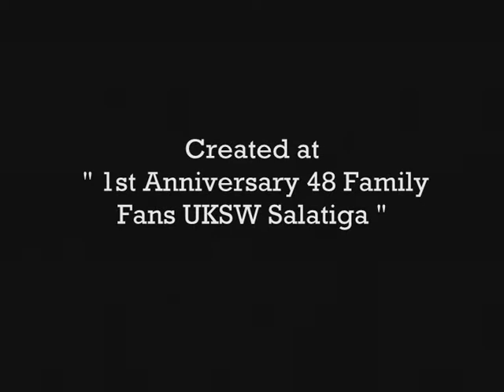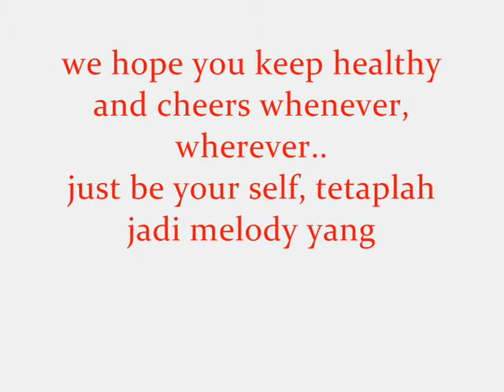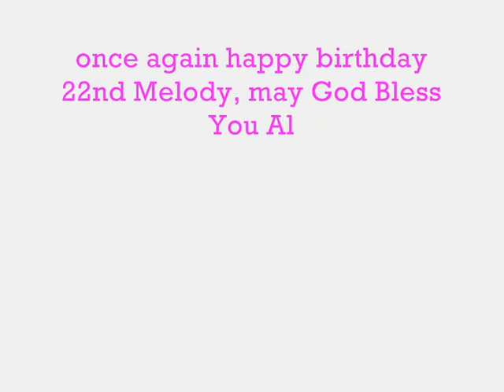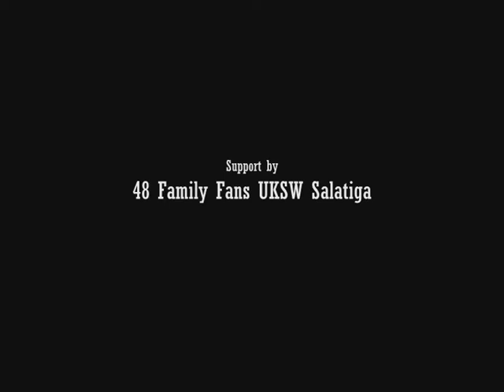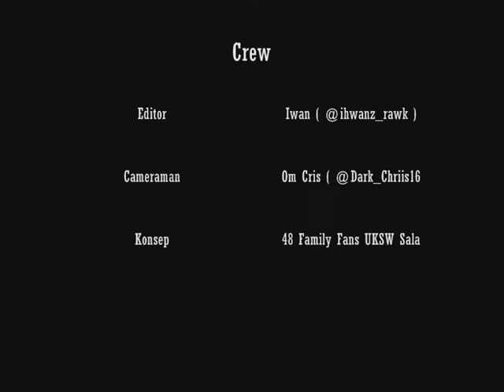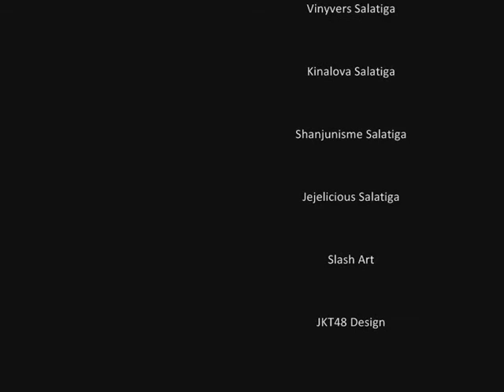Melody JKT48 22nd Birthday Project Video